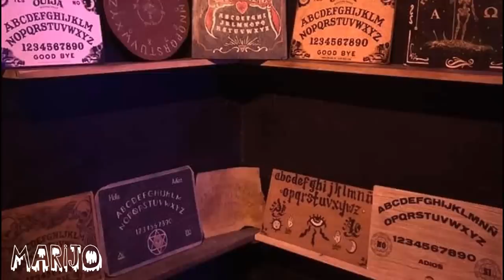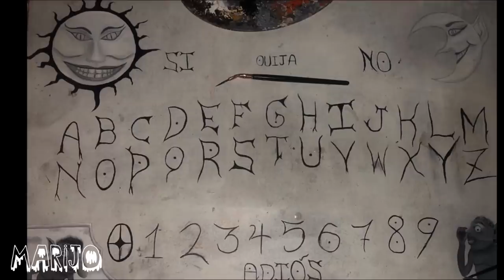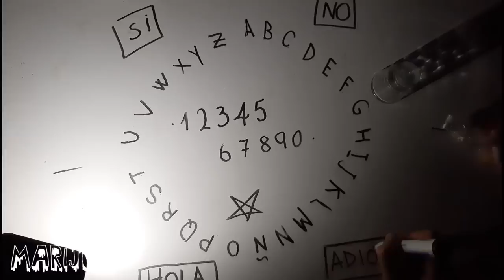MI EXPERIENCIA CON UNA OUIJA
Los quiero :)!